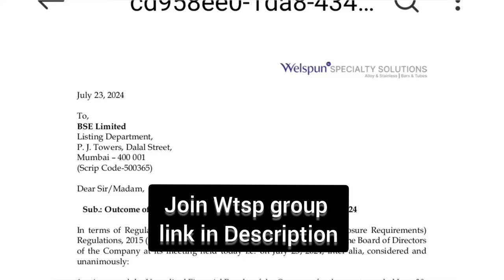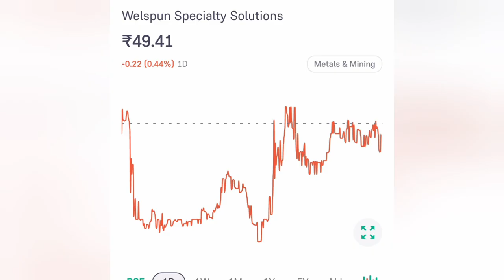Welspun specialty share latest News📰📰 Welspun specialty share Q1 Result💥💣💥💣stockinfo